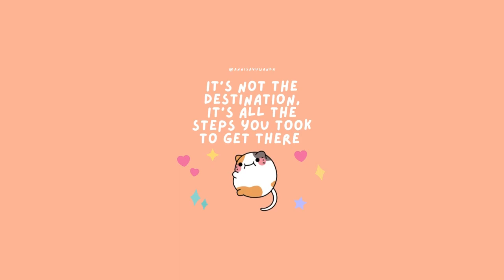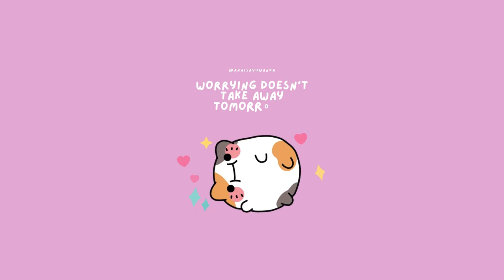Cute Music with Calico Cat Motivational Quotes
Music
Title: Pixel Playground
Artist: Color Parade
Music from Uppbeat (free for Creators!)

Download more cute music like this for free on uppbeat!
🥰You can see Cute Kawaii Calico Cat on Screen with 300 Motivational Quotes to Inspire you!

😍You like Calico Cat?

🎁Free Calico Cat Wallpaper!!!

💕Cute Calico Cat MERCH!!!

🌷Calico Cat Digital Download!!!

✨Good luck! I love you!💕

chill, sleep, study, work, mix, relax, aesthetic, cute, anime, health, mental health, studying, sleeping, working, playlist, kawaii, music, cutemusicplaylist,